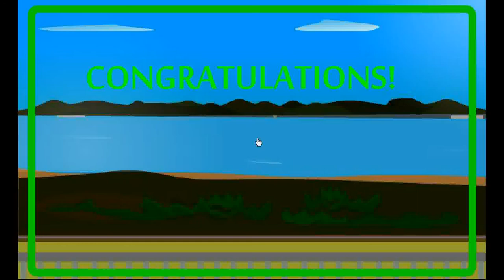No1Game's Find the Escape-Men 40 Shinkansen Part 2 Walkthrough